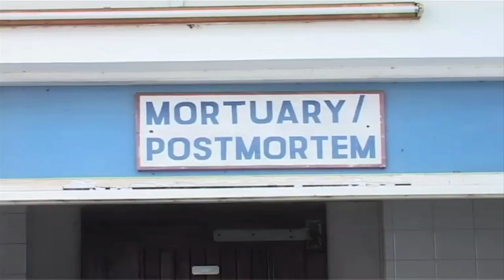Top moderate Kenyan Muslim preacher shot at a mosque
Gunmen in the Kenyan port city of Mombasa on Tuesday shot dead an influential moderate Muslim preacher who was a vocal opponent of the radical preachings of Somalia's Al-Qaeda-linked Shebab insurgents, police said. Duration: 00:57